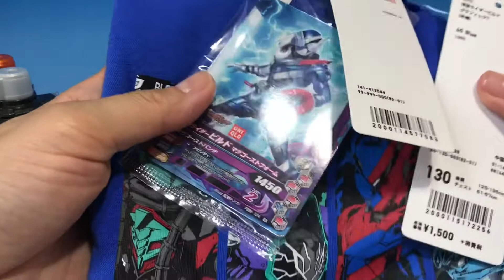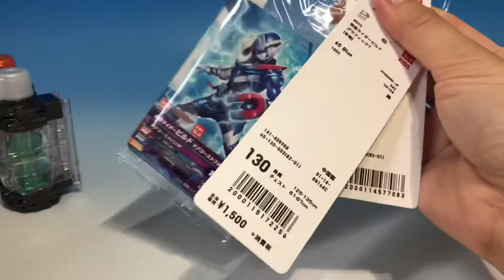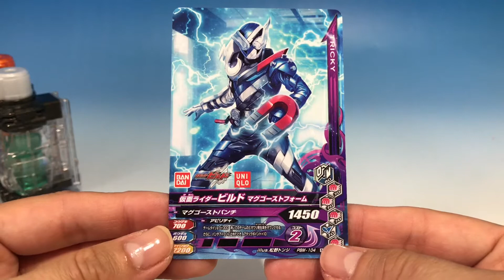仮面ライダービルド ユニクロコラボ マグネットフルボトル ガンバライジングカード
仮面ライダービルド　ユニクロコラボ　マグネットフルボトル　ガンバライジングカードの紹介
ビルドのTシャツを買うともらえるマグネットフルボトルはおばけフルボトルとベストマッチ！！
ガンバライジングカードもついていてお得なセットだと思います。